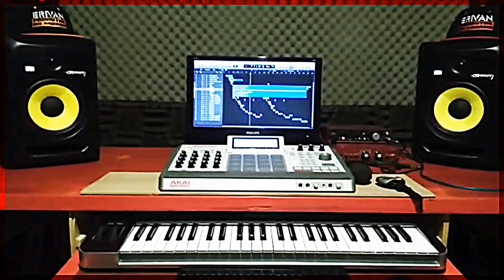MANO ÁLA INTRO PRODUTOS DO MORRO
ORIGINAL RAP CEARENSE E PRODUTOS DO MORRO NA PARCERIA DO 4º CD DO MANO ÁLA RAPPER "CADA CABEÇA UM MUNDO DIFERENTE"...

Wathsapp Original Cred (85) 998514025 Falar com MANO ÁLA Rapper